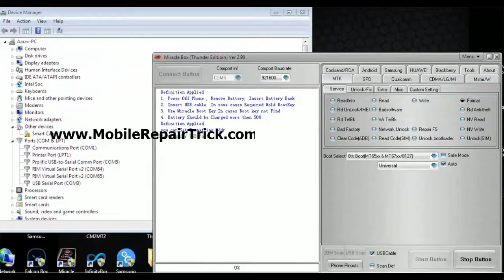Micromax E481 Frp Reset | Phone Lock Removed by Miracle Thunder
Micromax E481 Frp Reset,
Micromax E481 Phone Lock Reset,